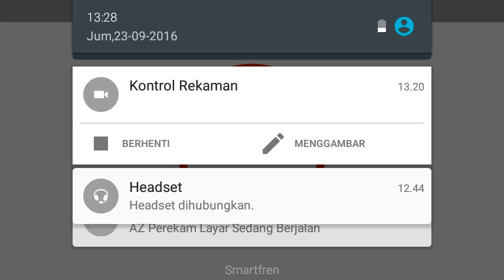Need For Speed Most Wanted : Gameplay 4 Android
Oke guys, kali ini gw bakal buat lg gameplay Need for Speed. Dan gw lg pakai mobil Lamborghini Classic yg tahun 80an gitu guys hehehe, gw jg ga tau. Mohon maaf bila kurang bgs dab tonton trs video gameplay Need for Speed gw guys.

"Klo misalkan lo suka video gw like"
"Klo video gw ada yg kurang lo comment"
"Klo lo ga suka video gw jgn ditonton"
Simple kan""...!!😁😁👌